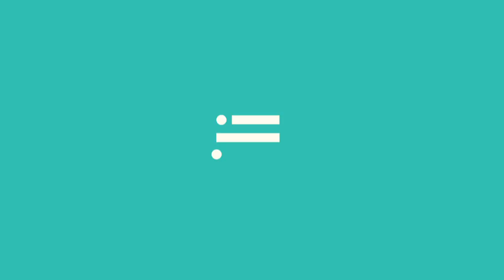Democratic Deterioration at Home and Abroad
For the past several decades, our working assumption has been that once firmly established, liberal democracy represents the best and final answer to authoritarianism and the surest guarantor of liberty and equality. Today, however, that assumption is being seriously challenged. Where liberal democracy has taken root, we now see it in retreat in attacks on the press, the judiciary, and on voting rights – the essence of democratic organization.

As the United States contends with these challenges, arguably for the first time, what can we learn from other countries that have experienced similar democratic downturns? What were the warning signs and could this deterioration have been stemmed? Are the combination of legal constraints and non-legal norms that undergird our constitutional system enough to keep our democracy on solid footing? What safeguards are currently in place to prevent further deterioration of our democratic values and institutions, and what additional precautions should we consider? In other words, how worried should we be?

Join New America, The American Constitution Society for Law and Policy, and the Brennan Center for Justice at NYU Law School for a discussion about the future of democracy at home and abroad.

Registration and lunch will open at 11:45 am and the program will  begin at 12:15 pm.
This event has been approved for 1.5 hours of California MCLE credit.

This event will be livestreamed on this page. Follow the conversation online with DemocraticDeterioration and @acslaw, @BrennanCenter, and @PolReformNA ‏

Speakers:

Sheri Berman
Professor of Political Science, Barnard College, Columbia University

Aziz Huq
Frank and Bernice J. Greenberg Professor of Law, The University of Chicago Law School

Norman J. Ornstein, @NormOrnstein
Contributing Writer, The Atlantic
Resident Scholar, The American Enterprise Institute

Arturo Valenzuela
Emeritus Professor of Government, Georgetown University
Senior International Advisor, Covington & Burling LLP

Moderator:

Amanda Taub, @amandataub
Writer, The New York Times